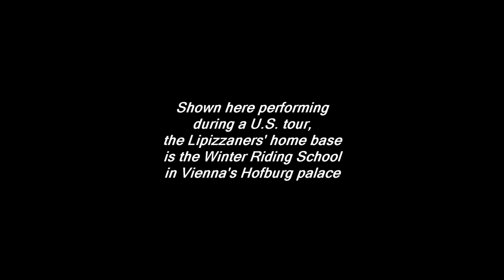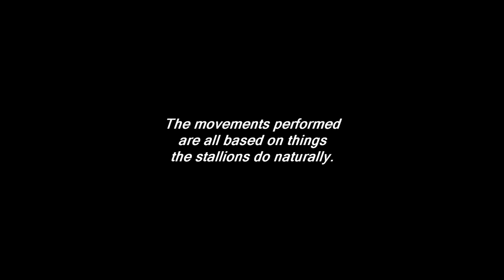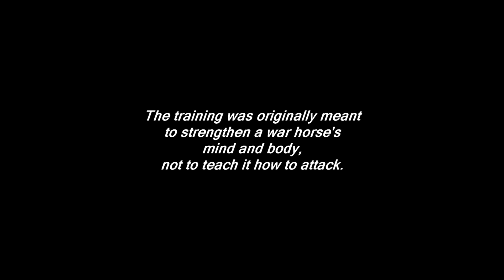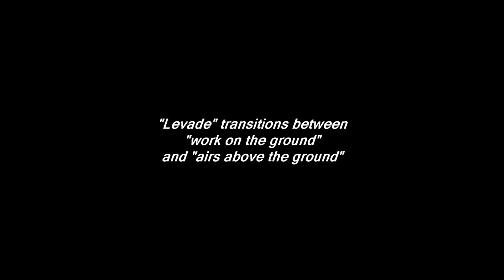Spanish Riding School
Earl Edwin Albers Home Movie: Austria's Spanish Riding School brings it Lipizzaner stallions on tour to the United States. -- Indianapolis, Ind. (1974)

earl edwin albers home movie, europe, austria, vienna, spanish riding school, horse, lipizzaner horse, lipizzaner stallion, lipizzan horse, lipizzan stallion, usa, indiana, marion, indianapolis